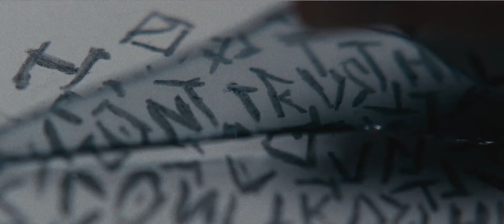Hippopotamus (2018) Ingvild Deila - Official Trailer - 21:9 UltraWide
Ruby wakes from a bad dream to find herself in a real life nightmare. She's trapped in a basement, her legs are broken and she can't remember who she is or how she got there. Her kidnapper, Tom, tells her she will remain captive until she falls in love with him. Ruby is focused on trying to escape until Tom starts helping her to remember her past and she begins to question everything.

Director: Edward A. Palmer
Writer: Edward A. Palmer
Stars: Ingvild Deila, Tom Lincoln, Stuart Mortimer

Release Date: 2018 (UK)